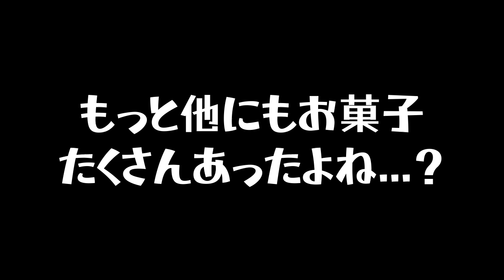【海外のお菓子】Happy Halloween 2024 |ハロウィン飾り付け|とある日常 | 国際ファミリー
こんにちは！Paraschiva Family です。
ちょっと過ぎてしまいましたが...
ハロウィンをお家で飾りつけして、姉弟で仲良くお菓子を食べました。

🌟オススメ動画＆再生リストはこちら⬇️⬇️⬇️
●【日本から持ってきたもの】100均グッツ l 色んな貰い物 l ネーネが懐かしい絵本 l 日本食

●【一時帰国】髪がフサフサの友達とは〇〇〇？／ボクは泣き虫です!!／¿Como pasaba el tiempo con su amiga?

●【スペインへ帰るまでに！】ちょっとした失態とは⁈／夏に行きたい場所／思い出／白樺池の平ホテルリゾート

●【日本食】日本のばあばが作ったカレー味を楽しむ/Hoy es el del curry

近居報告はこちら👇
よかったらこちらもフォロー宜しくお願い致します。

Hola!! Son Paraschiva Family.

使用素材ーーーーーーーーーーーーーーーー
youtubeオーディオライブラリーBiblioteca de audio(YOUYUBE)

ハッピーハロウィン2024 Happy Halloween2024